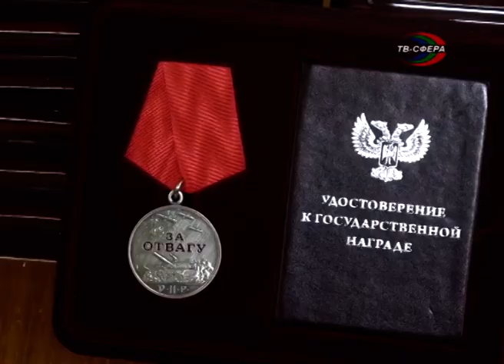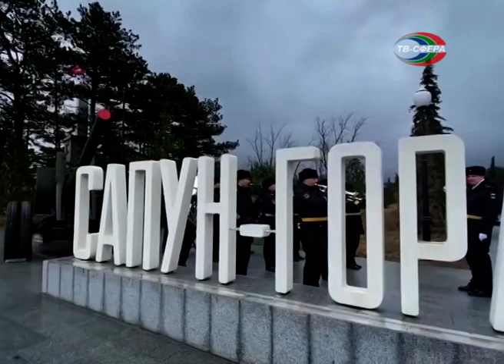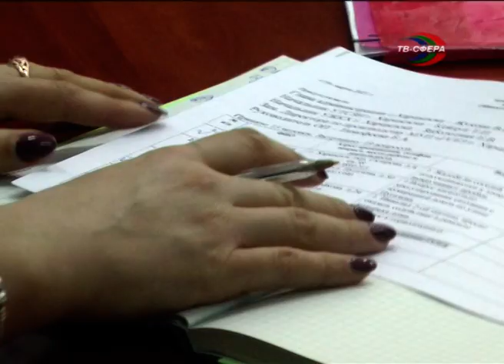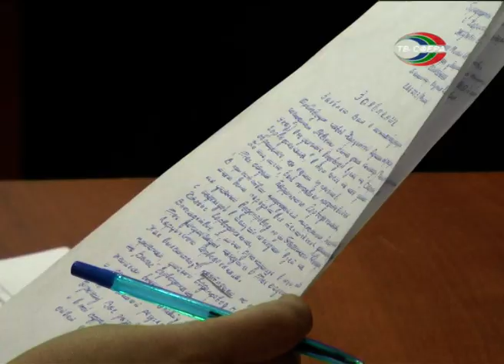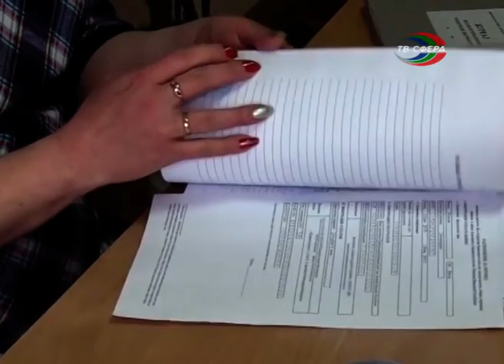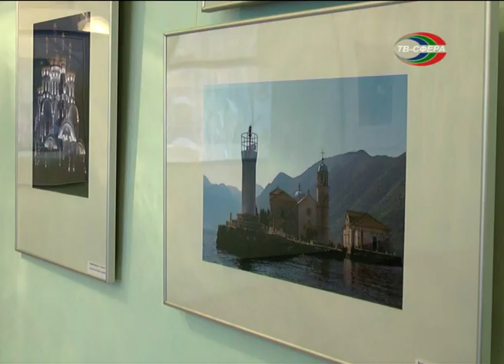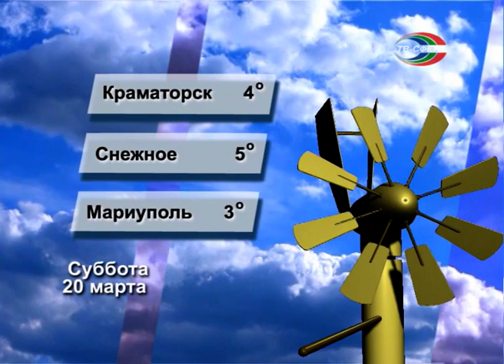`Городские новости` 19 марта